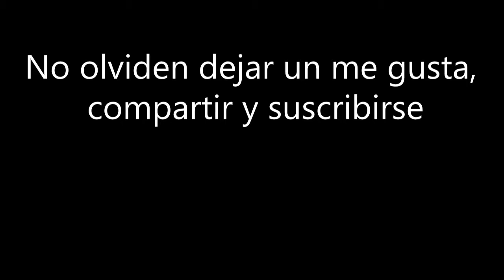Soda Stereo De Música Ligera - Solo # 2 | Cover en Guitarra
En este video hago un cover en guitarra del solo de la canción "De Música Ligera" de Soda Stereo

Si quieres puedes apoyarme para seguir creando más contenido y de mejor calidad